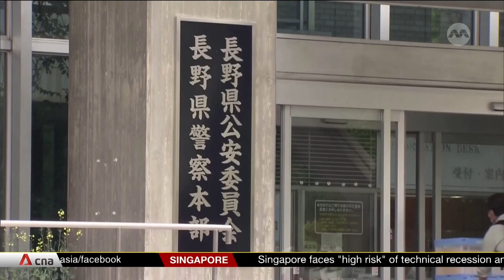Son of local politician detained in Japan's Nagano after four killed in shooting, stabbing attack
A standoff that lasted 12 hours in Japan has come to an end. The police have taken the 31-year-old son of the head of Nakano's city council under custody after he left four people dead. The police responded to reports on late Thursday of a man dressed in camouflage stabbing a woman and firing a hunting rifle. The son then barricaded himself in his father's house with the gun and shot at police. Two police officers were shot and killed. The woman who was stabbed was pronounced dead after she arrived at a hospital. Another elderly woman also died after an apparent knife attack.